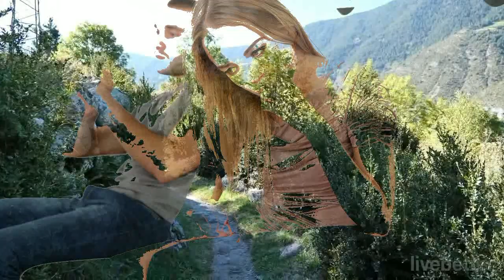Давай решим - авт. Андрей Новосёлов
Давай с тобой попробуем решить
Все наши беды и печали
Давай решим как дальше будем жить
Чего-то мы не замечали